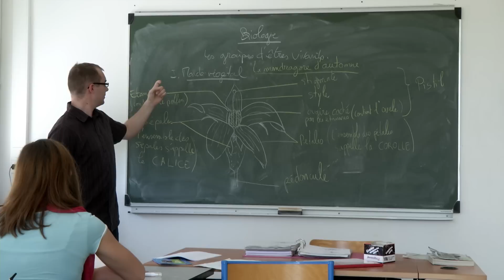CAPA soigneur d'équidés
Le titulaire de ce CAPA est chargé d'assurer les soins aux chevaux (toilette, alimentation, soins vétérinaires élémentaires) et l'entretien des écuries et du matériel (sellerie, manèges, harnais). Il participe à la récolte des fourrages. Cet ouvrier travaille dans les haras, les exploitations d'élevage de chevaux, les centres équestres ou les centres d'entraînement de chevaux de course.

Établissements proposant cette formation:

Maison familiale rurale
5 avenue du Général de Gaulle
BP 55 61120 Vimoutiers
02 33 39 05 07

Lycée, CFA agricole de Coutances
rue de Regnéville sur Mer
BP 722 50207 Coutances Cedex
CFA : 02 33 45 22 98
Lycée : 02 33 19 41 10

EPLEA, CFA agricole de Sées
route d'Essay
BP 04 61500 Sées
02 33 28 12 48